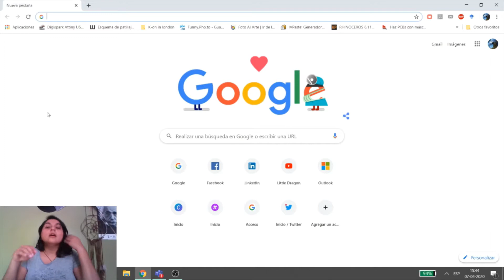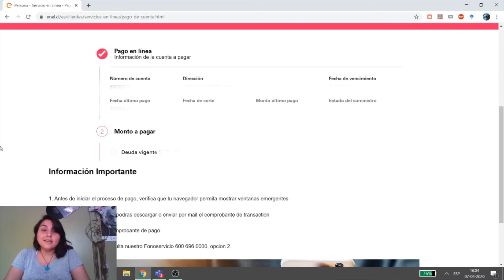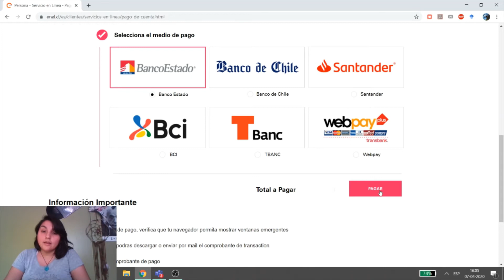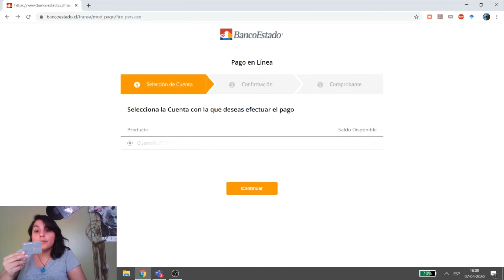Pagar la luz a través de internet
En este sencillo tutorial veremos cómo pagar una de las cuentas básicas a través de internet, solo necesitaremos una tarjeta de crédito/débito, un dispositivo con internet y conocer el número de cliente (Que está en nuestra boleta de contrato).